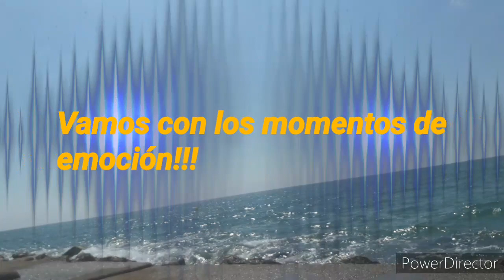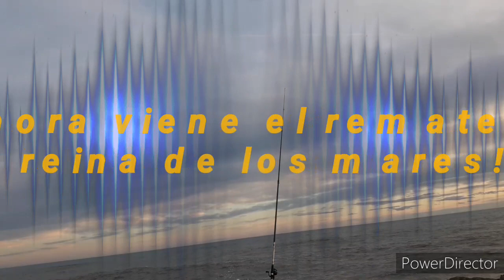Pesca del Sargo y más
Pesca del sargo. Emociones únicas y algunas capturas más del año 2020.